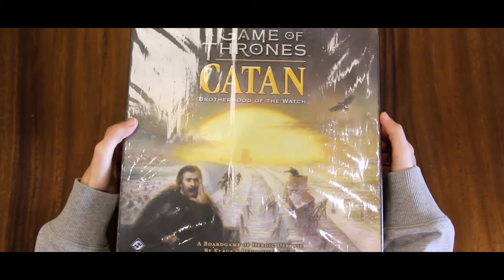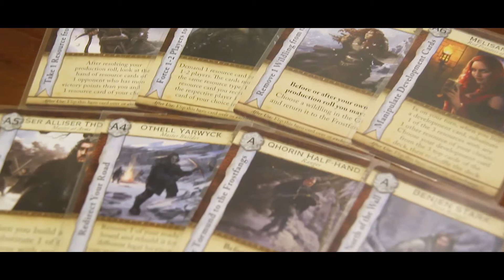KOVLOG2 - UNBOXING GAME OF THRONES (CATAN)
In this channel you are going with us to the depth of the board game world and industries! Join US and Enjoy the Ride